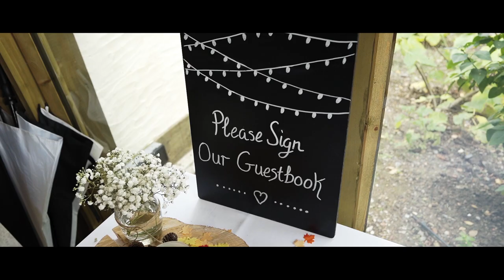Chycara Wedding Video Sam & Tegan Main Trailer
Here is Sam + Tegan's Chycara Wedding Video in Cornwall. S + T booked our cinematic wedding video package with drone footage. It was the first time that we had filmed at the Chycara wedding venue in Cornwall. It is beautiful and we made the most of it and went on two video/photo shoots. I worked with the amazing photographer Verity Westcott.

I got there early to cover both the bride and groom preparations. They had written each other a letter which they read out in the morning, and there wasn't a dry eye in the room.

It is always going to be a great day when Roger Miners is on the piano, he played during the beautiful service on "the island".

Vintage and Bloom supplied the flowers.
Cornwall Entertainment supplied the evening entertainment, which included a Magic Mirror and popcorn Machine.

"Rich!!!
We are completely blown away!!!  Its amazing we love every second of it!!  The music fits so perfectly too with it.
Best wishes
Sam and Tegan"